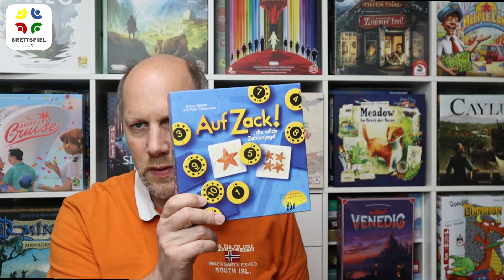Brettspiel Kolumne Out of the Box 57 Spielen im Urlaub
Unterstützung:
Vielen Dank schon einmal.

Feste Termine auf dem Blog:
■ Montags: Brettspielbox-News Blog
■ Dienstags: Brettspielbox Kolumne
■ Mittwochs: Rezension
■ Donnerstags: Brettspielbox-News Video
■ Freitags: Dies und das
■ Samstag: Crowdfunding News